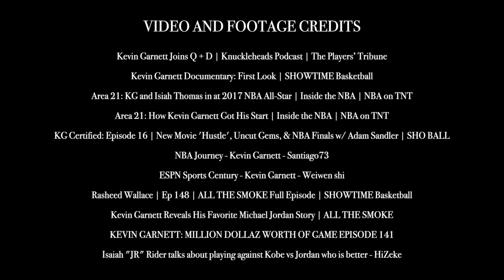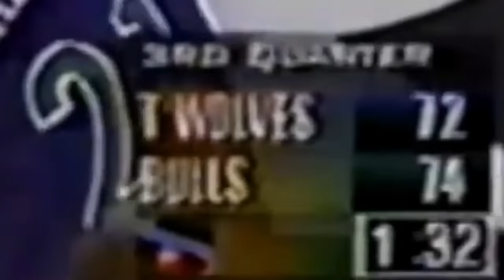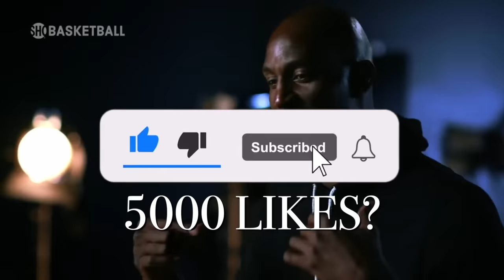Kevin Garnett On When Michael Jordan Made Him Pay For Trash Talking - UNTOLD STORY!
Area 21: KG and Isiah Thomas in at 2017 NBA All-Star | Inside the NBA | NBA on TNT
KG Certified: Episode 16 | New Movie 'Hustle', Uncut Gems, & NBA Finals w/ Adam Sandler | SHO BALL
ESPN Sports Century - Kevin Garnett - Weiwen shi